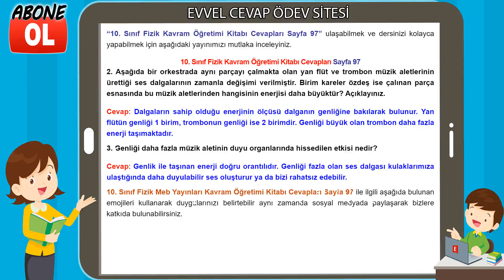10. Sınıf Fizik Kavram Öğretimi Kitabı Cevapları Sayfa 97